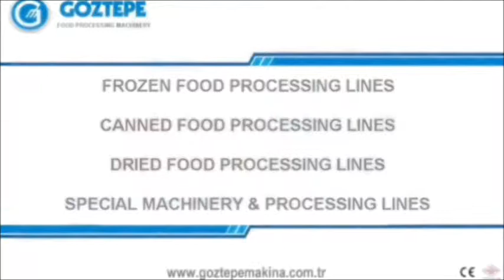Pickle Processing Line for Pepper by GOZTEPE MAKINA.wmv